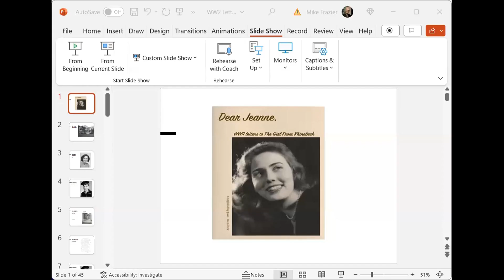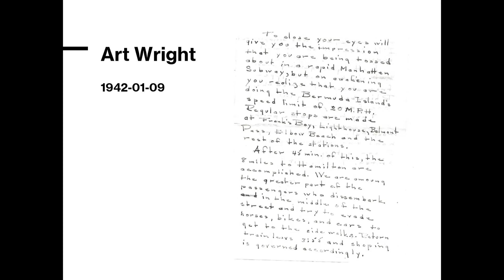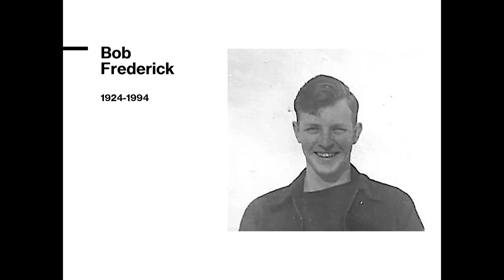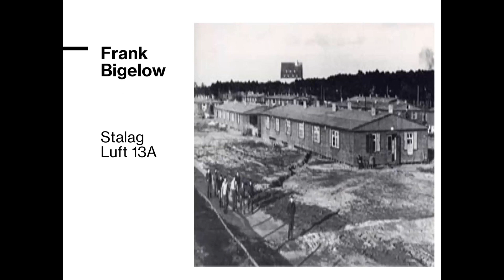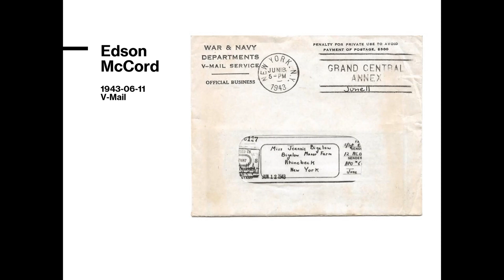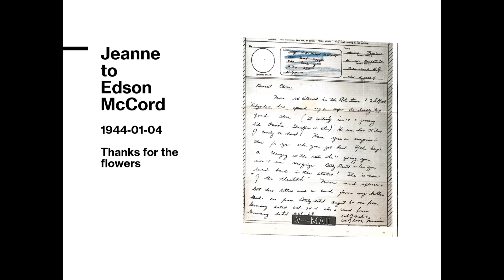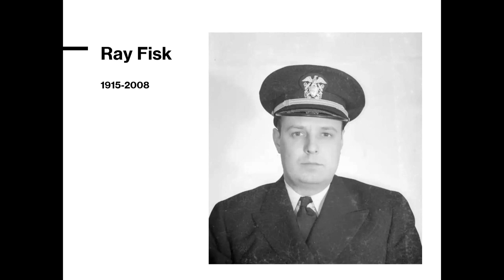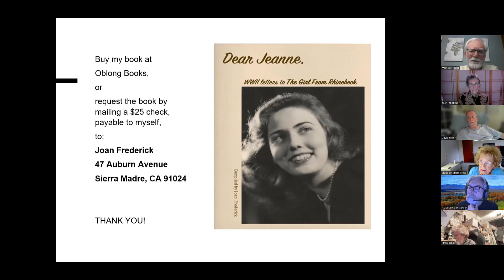2023-09 Joan Frederick - The Girl from Rhinebeck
World War II letters written home to the authors mother telling what life was like during WWII